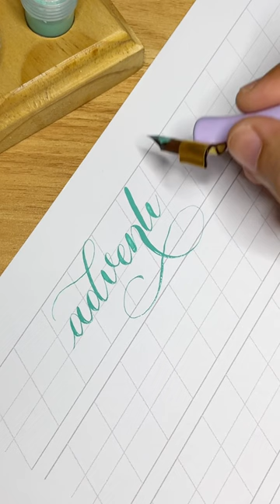Pointed pen calligraphy practice